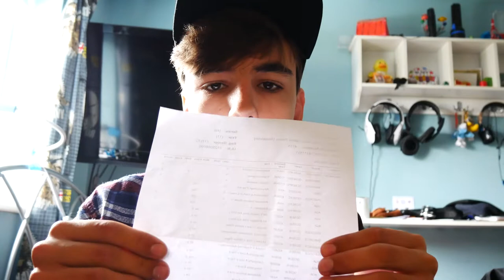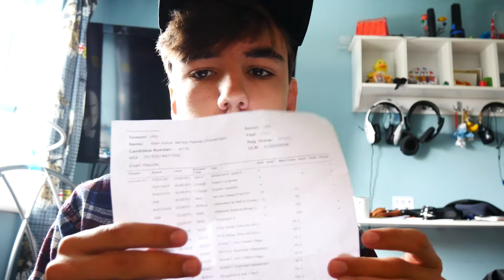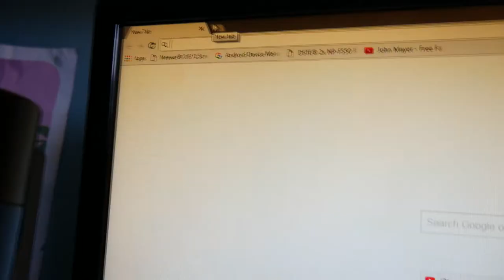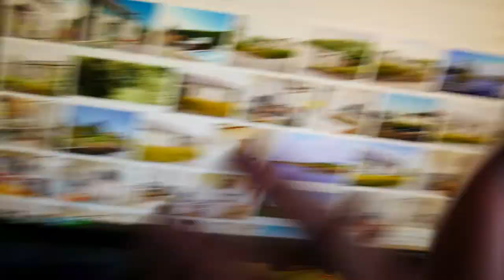GOY MY RESULTS + QNA SOON!!